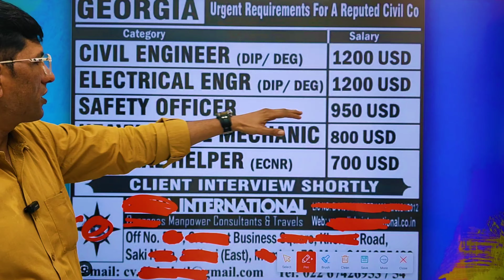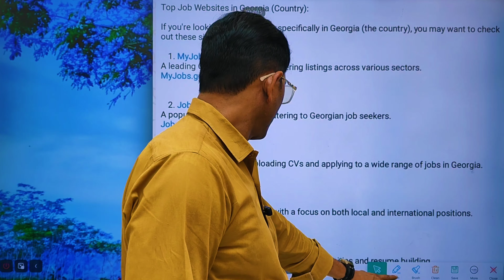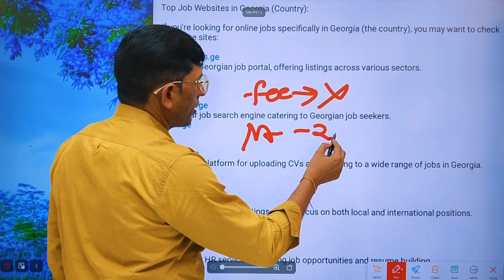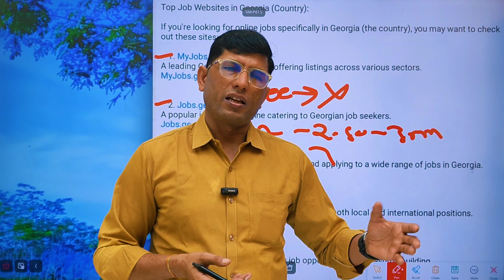How to get Georgia Europe job. How to get Georgia free job. Georgia job apply.@Jaishreeshyam-v6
जॉर्जिया यूरोप जॉब कैसे मिलेगा। जॉर्जिया फ्री जॉब कैसे मिलेगा। जॉर्जिया जॉब अप्लाई।How to get Georgia Europe job. How to get Georgia free job. Georgia job apply.

नोट: आप बुक के साथ एक  फ्री में किसी भी प्रकार की सलाह ले सकते हैं अपना डॉक्यूमेंट चेक करवा सकते हैं

georgia job apply
georgia jobs for indian
georgia job
georgia work permit visa
georgia job salary
georgia job visa
jobs in georgia for indian
jobs in georgia country
how to get job in georgia
georgia jobs for indian telugu
georgia job vacancy
georgia job vacancy malayalam
georgia jobs
it jobs in georgia
jobs in georgia tbilisi
jobs in georgia
job opportunities in georgia
how to get a job in georgia country
part time jobs in georgia
georgia work visa for indian telugu
usa jobs application process
georgia work visa apply
visa for georgia for indian
work visa in georgia
georgia country work visa
how to apply for georgia visa